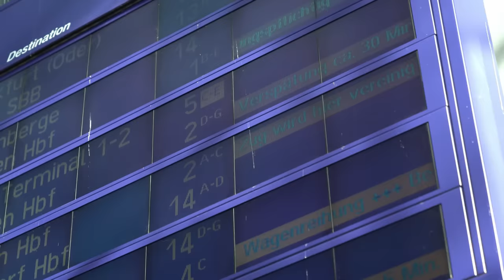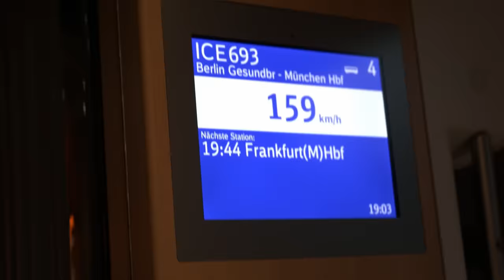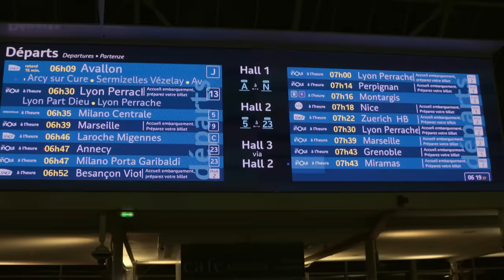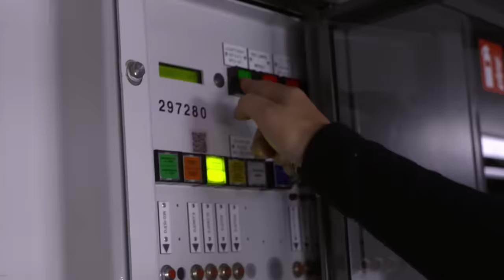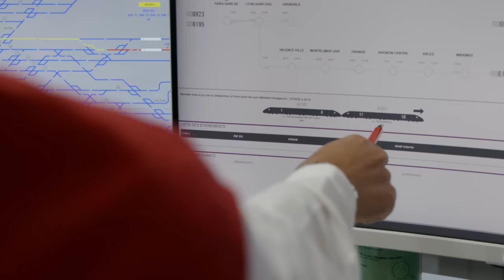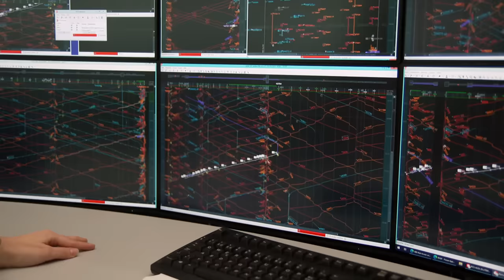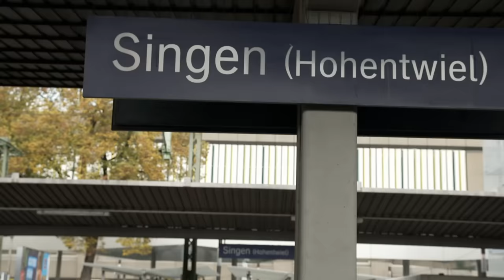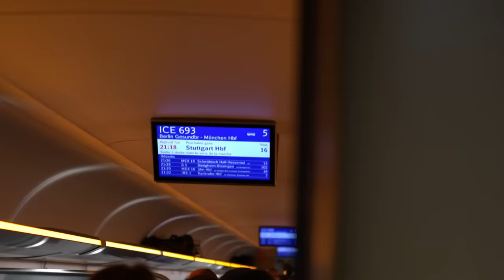Chaos auf der Schiene: Die Deutsche Bahn und die Verspätungen (SPIEGEL TV für ARTE Re:)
Verspätungen, Ausfälle und Baustellen - eigentlich will die Deutsche Bahn das Verkehrsmittel der Zukunft werden. Die Realität sieht anders aus: Ihre Pünktlichkeitsquote fiel im Sommer 2022 auf unter 60 Prozent. In der Schweiz und Frankreich läuft der Schienenverkehr reibungsloser. Wo liegen die Probleme der Deutschen Bahn und was machen die europäischen Nachbarn besser?